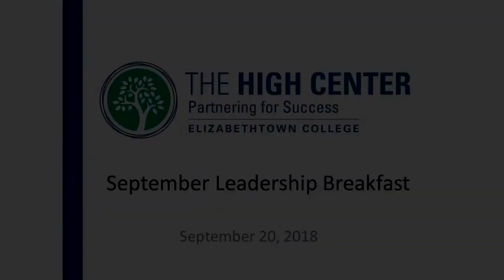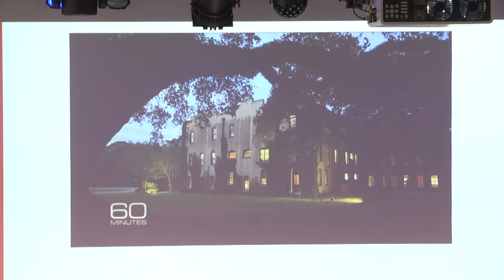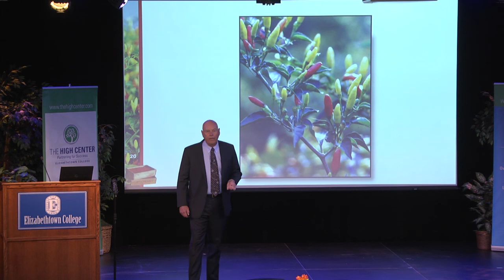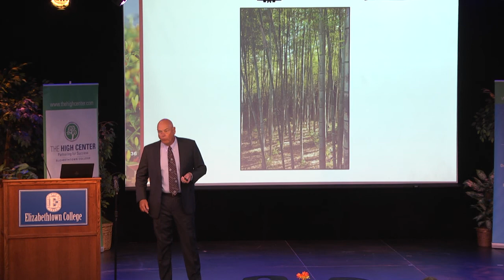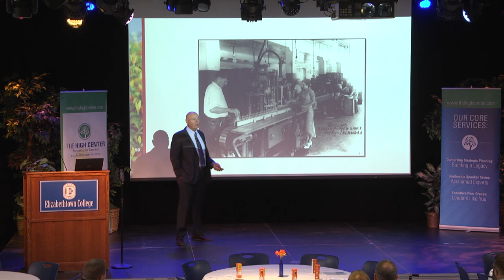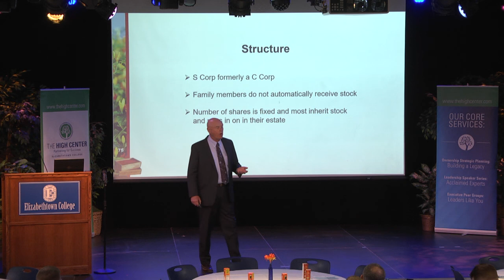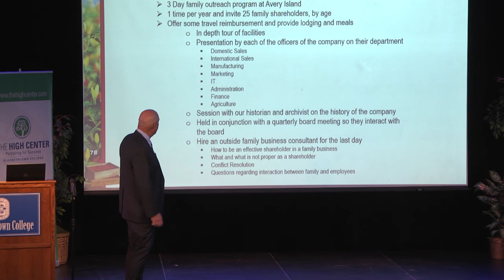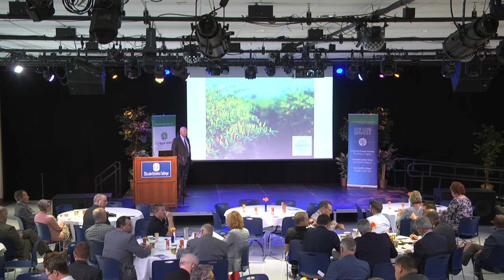Tony Simmons - 200 Years of Family